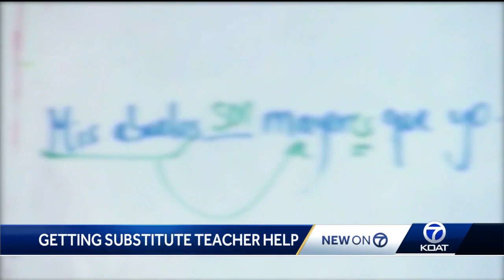Santa Fe Public Schools seeking more substitute teachers